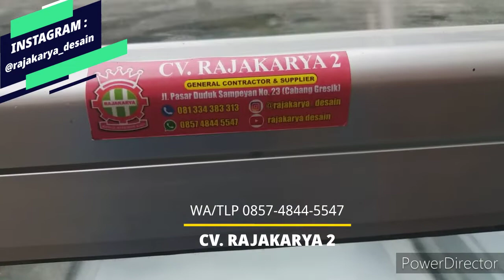ROMBONG PENTOL SEPEDA MOTOR UNTUK SEMUA JENIS MOTOR MATIC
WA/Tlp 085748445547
Jual Rombong Pentol Sepeda Motor Murah Baru
》Rangka siku besi bagian bawah sangat kokoh
》Rangka utama menggunakan tiang sliding sangat kokoh dan gak bisa patah
》Harga belum termasuk dandang.
》Desain terbaru, dimensi lebih luas, etalase lebih besar (2 tingkat)
》Cocok untuk ukuran dandang 28/30/32
》Ada tempat penyimpanan uang (Laci) dibagian tengah
》Cantolan untuk tutup dandang
》Tatakan kompor
》Tempat payung
》Bahan terbuat dari Alumunium Slad rolling door, dll. kokoh bgt gan.
》Status Barang : Ready inden (Siap Antar)